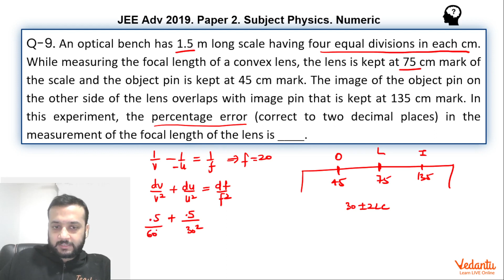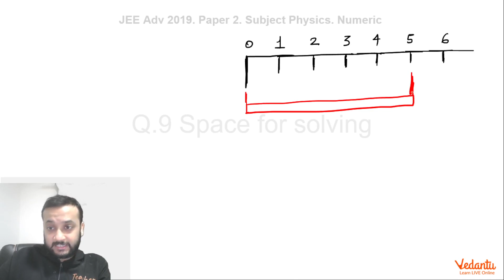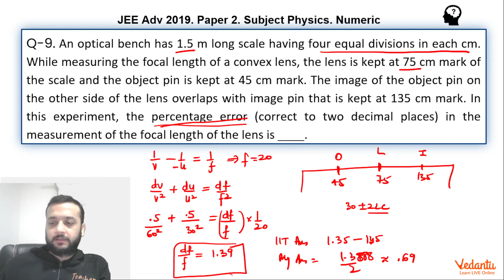JEE Advanced 2019 Physics Solutions - Paper 2 (Q 9) | IIT JEE Physics | JEE Preparation | Vedantu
Q-9. An optical bench has 1.5 m long scale having four equal divisions in each cm. While measuring the focal length of a convex lens, the lens is kept at 75 cm mark of the scale and the object pin is kept at 45 cm mark. The image of the object pin on the other side of the lens overlaps with image pin that is kept at 135 cm mark. In this experiment, the percentage error (correct to two decimal places) in the measurement of the focal length of the lens is ____.

Boost your JEE Advanced Rank with our specialized EKLAVYA Program.

JEE Advanced 2021 is around the corner and in midst of it why not start your preparation for JEE Advanced. JEE Advanced is scheduled and now is the time to prepare for it. Here is a JEE Paper solution to help you prepare for JEE Advanced 2021. In this video, the Master Teacher will be solving JEE Advanced Paper-2 Physics Question-9. This jee advanced 2019 paper solutions will help you revise the topics and will give you a chance to solve the previous year NTA JEE Advanced papers, which as suggested by JEE Experts is one of the most important things to do while preparing for JEE Advanced.

Vedantu has always helped students prepare for their dream IIT and in the last 15 years Eklavya, a Vedantu endeavour, has helped students improve their JEE Main Rank by leaps and bounds in JEE Advanced. With years of proven teaching pedagogy and many ex-IITians as teachers, Eklavya is now the synonym of success. So if you are preparing for JEE Advanced make sure you join Vedantu Eklavya Batch and take a step forward to your dream IITs